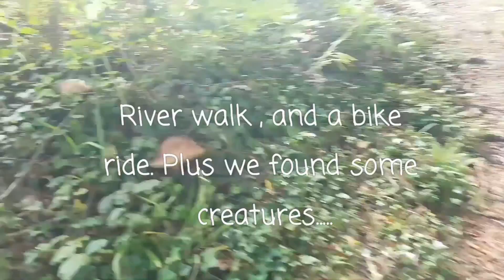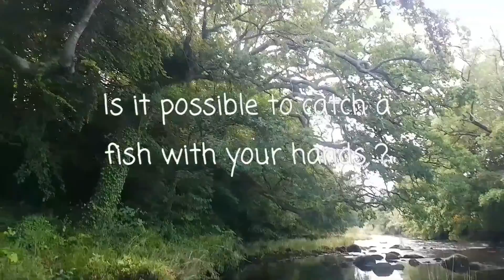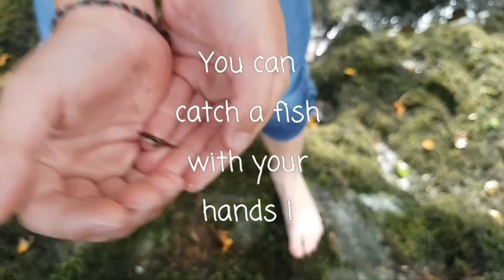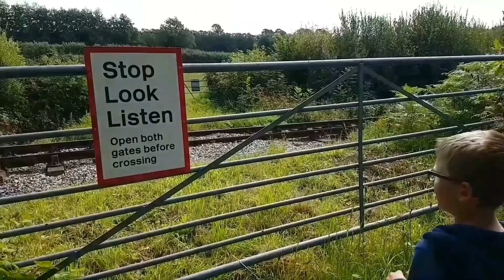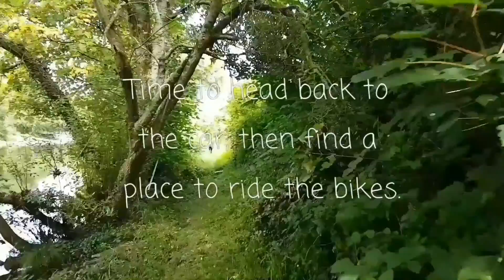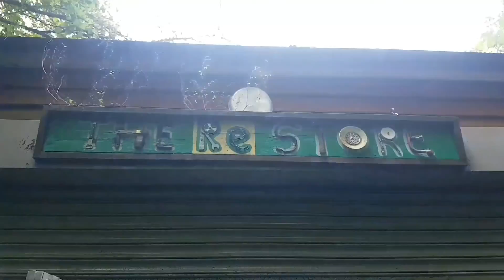River walk, including snakes, fish and a Stream Train.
We spent half a day walking the River Dart. With a little bit of luck we found a slow worm . Also Olly caught a fish , using nothing but his hands. As we were along side the track we saw a steam train.
We then got in the car and headed to Dartington. Went for a ride on the bikes. Found a great workshop where people turn rubbish into works of art.